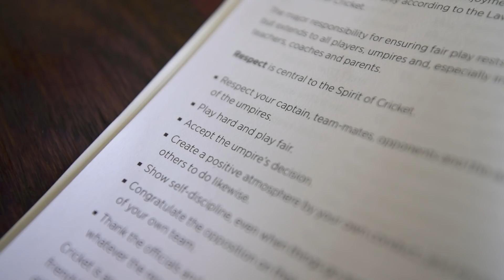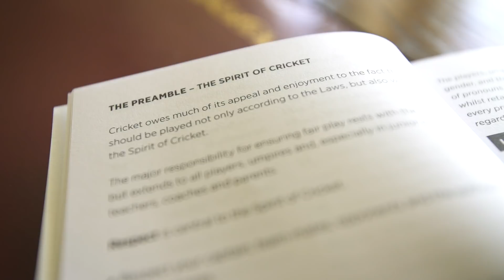What is the Spirit of Cricket in 2018? | MCC/Lord's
Darren Gough, Allan Donald, Ashton Agar, Brendon McCullum and others discuss the Spirit of Cricket in the wake of the Australia ball tampering saga in South Africa.